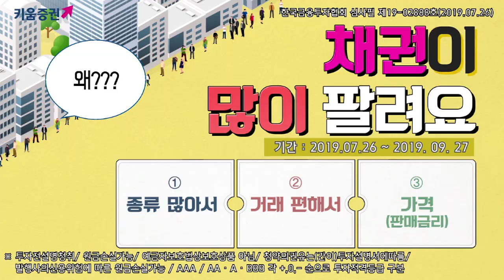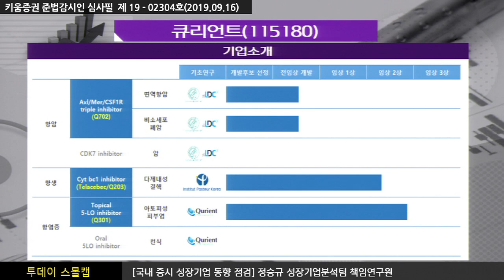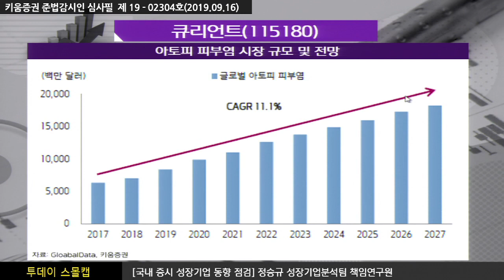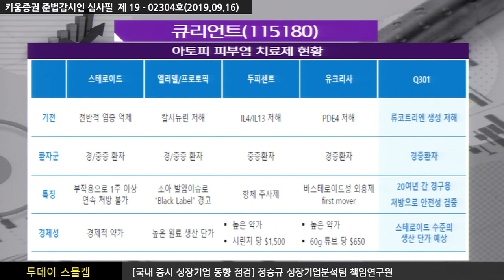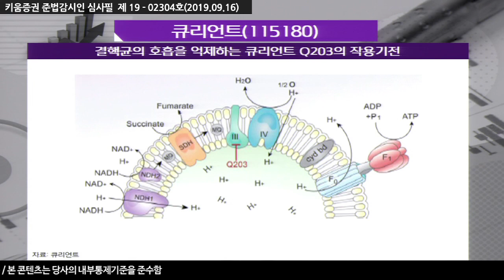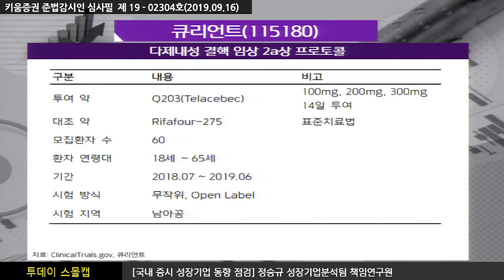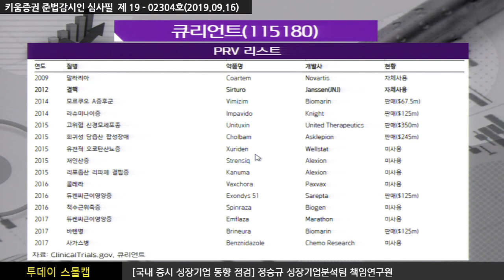[주식투자] 투데이 스몰캡 / 큐리언트(115180), 추수할 시점이 다가오는 신약개발 업체​ (19.09.16)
큐리언트는 다제내성 결핵(MDR-TB) 치료제, 아토피성 피부염 치료제,면역항암제 등
크게 3가지 파이프라인 보유
기전부터 가격까지, 시장 매력도가 높은 아토피 피부염 치료제
다제내성 결핵 미충족 수요 해결로 가시화될
다제내성 결핵 치료제의 글로벌 파트너십
아토피성 피부염과 다제내성 결핵 치료제 시장은 신규 치료제에 대한
니즈가 큰 시장인 만큼, 동사의 행보에 귀추가 주목
​「구독」과 「좋아요」 눌러주세요~
강병욱 키움증권 채널K 앵커, 정승규 책임연구원 성장기업분석팀